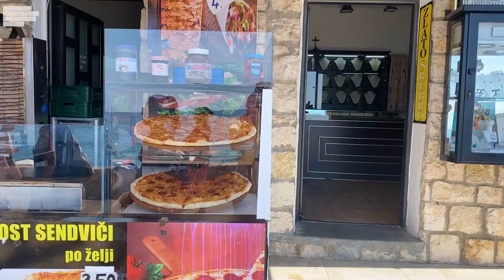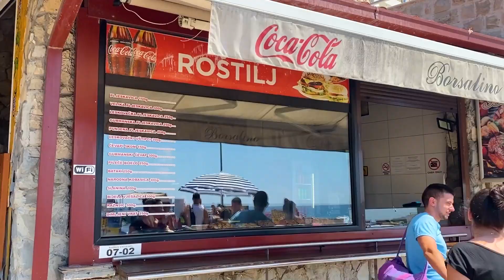ANKETA: PITALI SMO TURISTE O HRANI U SUTOMORU!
Uradili smo kratku anketu u Sutomoru i pitali prolaznike gdje se hrane i kako ocjenjuju kvalitet hrane u ovom primorskom gradu.